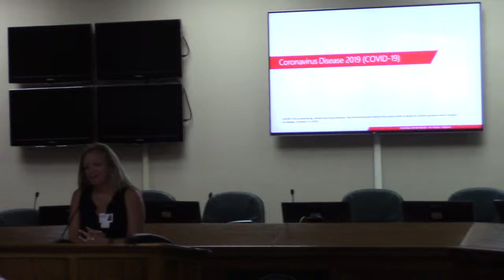Introduction --Courtney Sheeley, South Health District PIO @ COVID 19 Briefing 2020-03-12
COVID 19 briefing by Lowndes Health and GA-DPH 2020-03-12